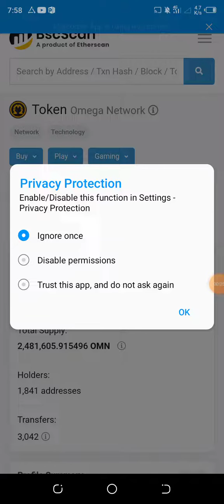omega network mining new update ||Omega network Price ||Omega Totel.Supply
omega network update
omega kyc
omega withdrwa
omega listing
omega kyc
omega network